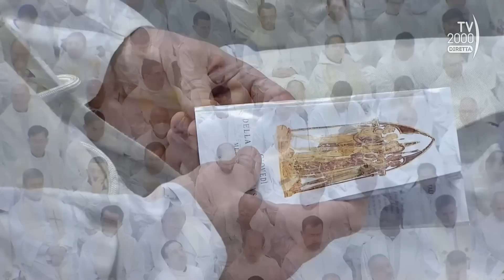Papa Francesco, Omelia della Messa del Crisma - 6 aprile 2023